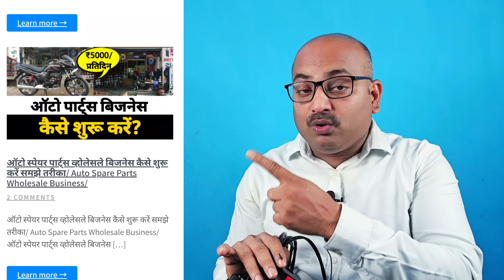₹25 में खरीदो ₹400 में बेंचों / New Business ideas/ New Business ideas 2024/ wholesale Business/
😱 about video 📸
           दोस्तों इस वीडियो में जानकारी दी गई है कैसे आप मात्र ₹10000 लगाकर एक होलसेल बिजनेस शुरू कर सकते हैं अगर आप एक बिजनेस करना चाहते हैं लो इन्वेस्टमेंट मैं अगर आप बिजनेस करना चाहते हैं तो यह वीडियो आपके लिए इस वीडियो में ऑटो पार्ट्स होलसेल बिजनेस की जानकारी दी गई है कैसे आप ऑटो पार्ट्स होलसेल बिजनेस शुरू करें विस्तृत जानकारी के लिए पूरा वीडियो देखें वीडियो पसंद आए तो लाइक और शेयर करें ।

    call me 4 App se app mujhe call kar sakte hai ID- vijay0011@cm4

ऑटो पार्ट्स होलसेलबिजनेस
बिजनेसआइडिया
बिजनेस प्लान
business ideas 2024
business idea
holsale business ideas